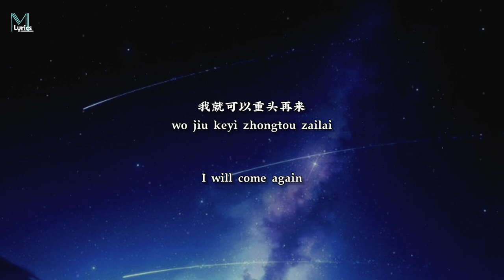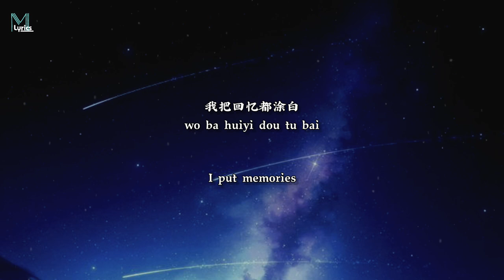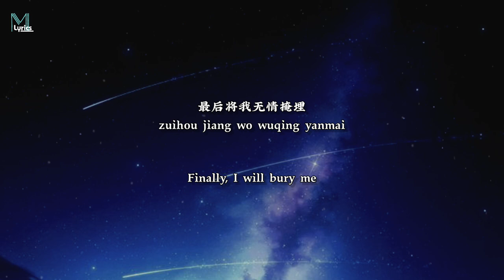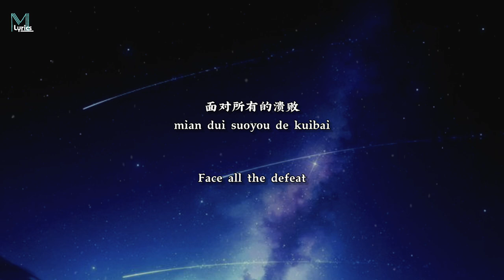Yin Xi Mian (尹昔眠) – Zhi Shen Shi Wai (置身事外) Lyrics 歌词 Pinyin/English Translation (動態歌詞)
Yin Xi Mian (尹昔眠) – Zhi Shen Shi Wai (置身事外) Lyrics 歌词 Pinyin/English Translation (動態歌詞) with your friends!